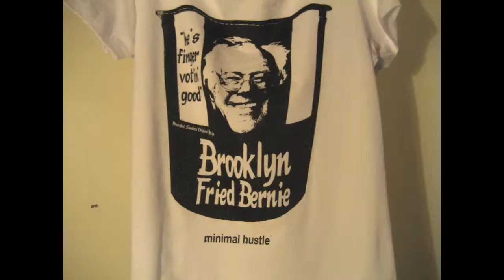minimal hustle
Brooklyn apparel maker and screen printer.